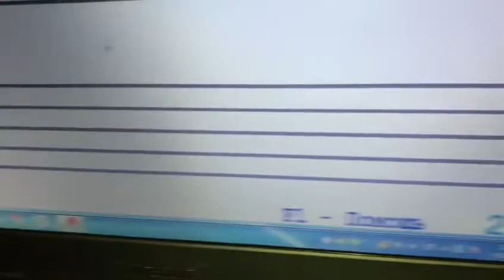Семён (особенный ребёнок). "Перепёлочка" наизусть левой рукой с сольфеджированием